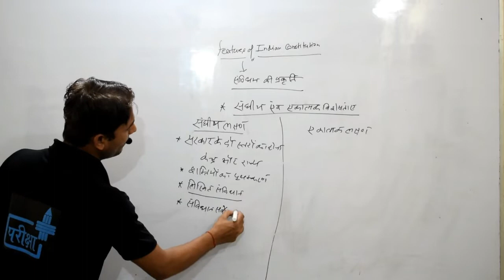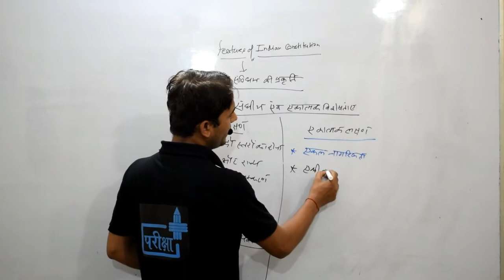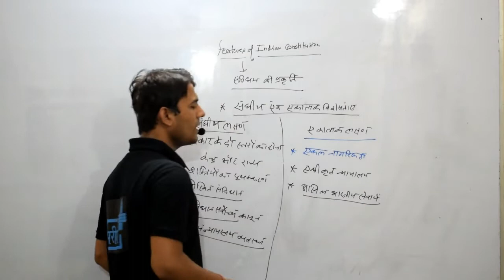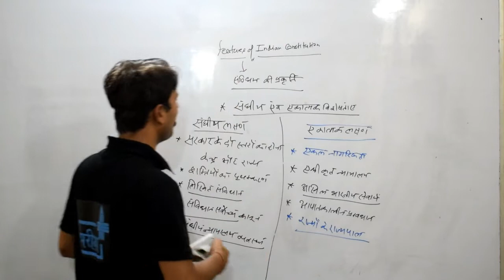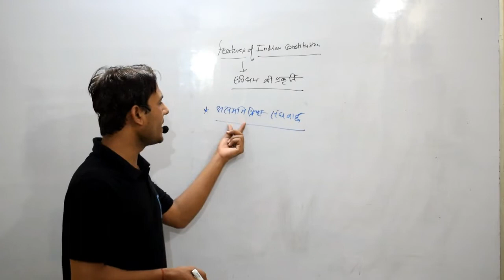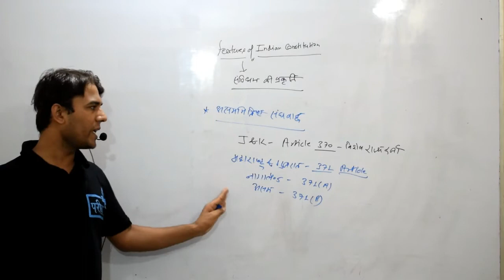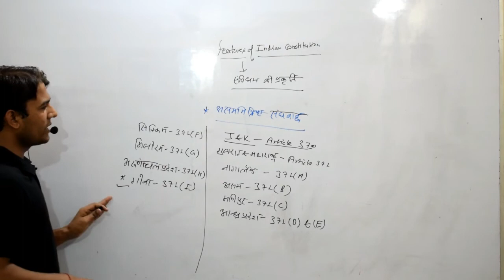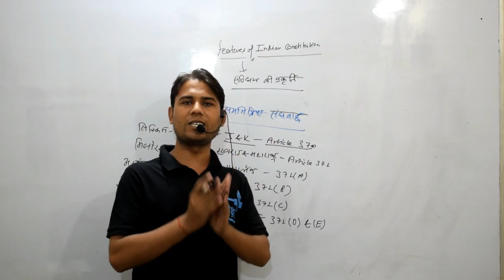FEATURES OF INDIAN CONSTITUTION PART2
FEATURES OF INDIAN CONSTITUTION PART 2/भारतीय  संविधान की विशेषताएं
TOPICS COVERED -
भारतीय  संविधान की विशेषताएं
कठोरता और लचीलापन
धर्मनिरपेक्ष देश
भारत में संघवाद– आदि